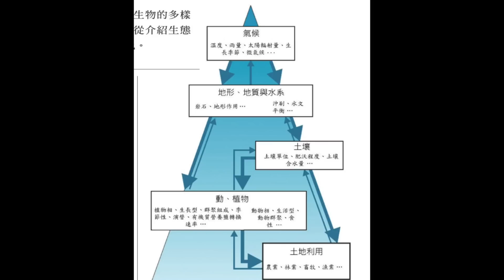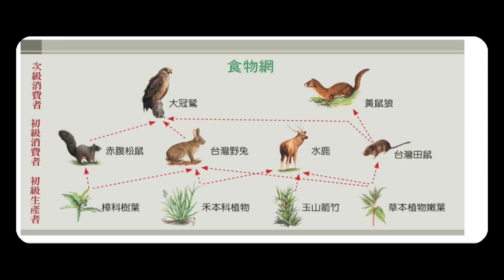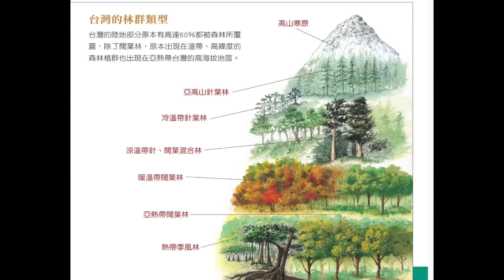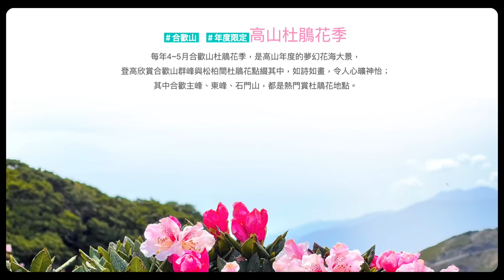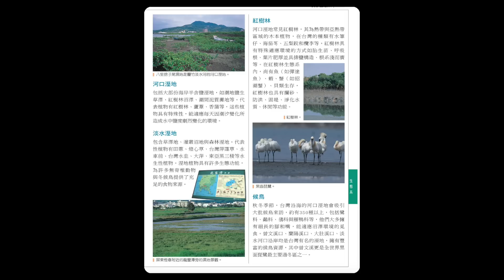【游侠小周】台湾是十足的生态岛，复杂的布局，就连台湾人也看不懂